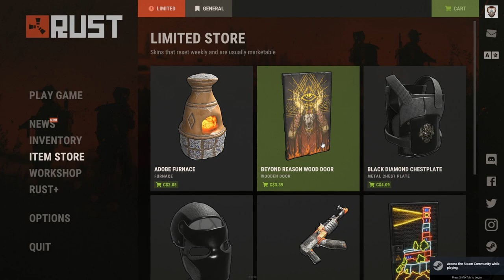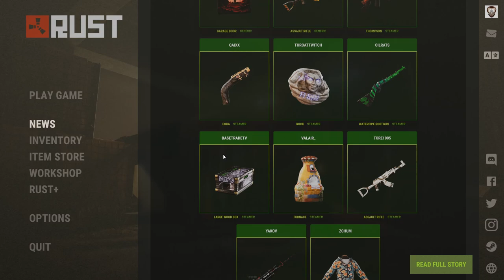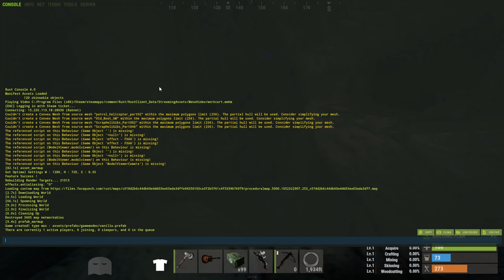Chill Long Weekend Rust Server Admin and Fallout 76 Base Tour Video For Some Reason...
An experimental 'I may as well record this' mish mash of doing some post wipe Rust admin on my server and then I show the two Fallout 76 bases where I experimented with merging for the first time and I kinda just wanted a record of them.